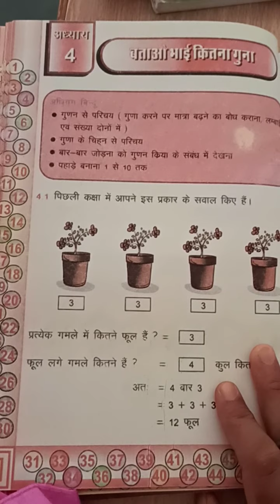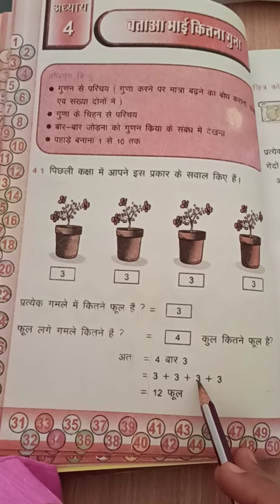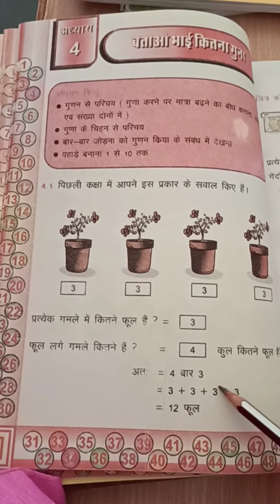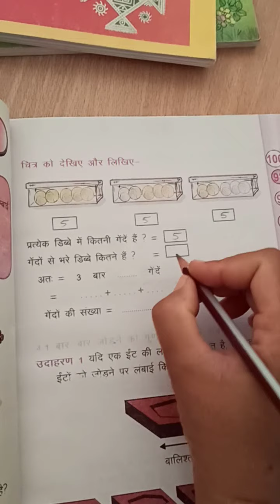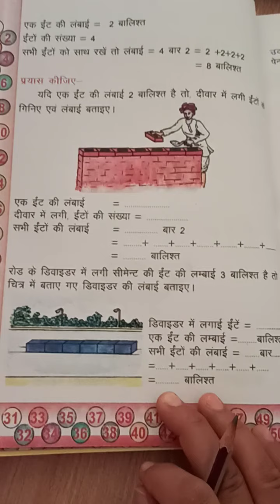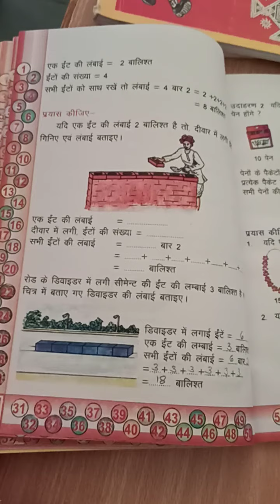CLASS 3 MATH 09 09 20